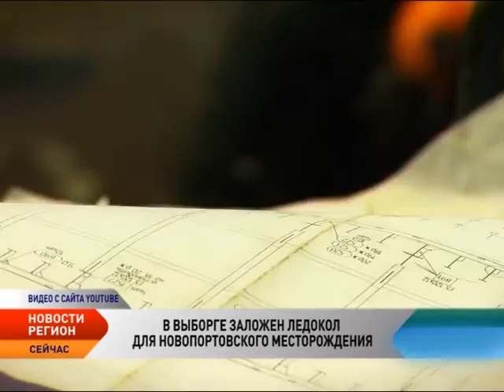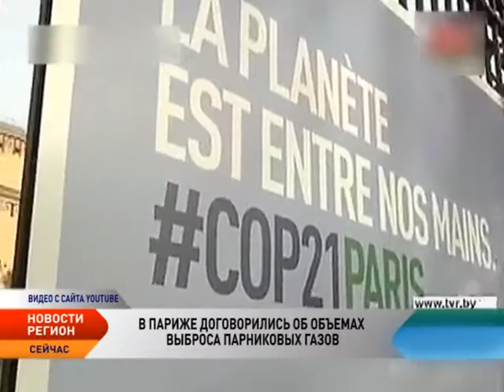Новости Северо-Запада от 16.12.2015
Новости Северо-Западного региона:

 Россия усилит военную группировку войск на Арктическом направлении

В 2016 году Вооруженные силы России усилят группировки войск на западном, юго-западном и арктическом направлениях. Об этом заявил министр обороны Сергей Шойгу на расширенном заседании коллегии ведомства.

«Мурман» и «Берингов пролив» вышли на Северный морской путь

Два судна ледового класса построили специально для Северного морского пути. Многофункциональное аварийно-спасательное судно «Мурман» будет работать в порту Сабетта, помогая проводить грузы, а «Берингов пролив» отправят на Сахалин.

В Выборге заложен ледокол для Новопортовского месторождения

На Выборгском судостроительном заводе прошла торжественная церемония закладки второго ледокольного судна обеспечения проекта Aker Arc130A, строящегося по заказу «Газпром нефть». Ледокольное судно предназначено для круглогодичной эксплуатации в районе арктического терминала экспорта нефти Новопортовского месторождения в районе мыса Каменный в Обской губе.

 «Севмаш» поможет растить юных инженеров

Производственное объединение «Севмаш», филиал Северного Арктического федерального университета в Северодвинске и Центр юношеского научно-технического творчества подписали соглашение о сотрудничестве.